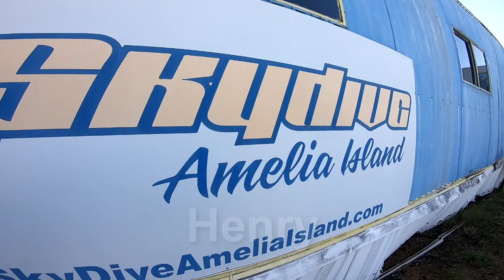Henry - Skydive Amelia Island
Skydive over the beach at Amelia Island. Tandem Skydive near Jacksonville Florida - Henry